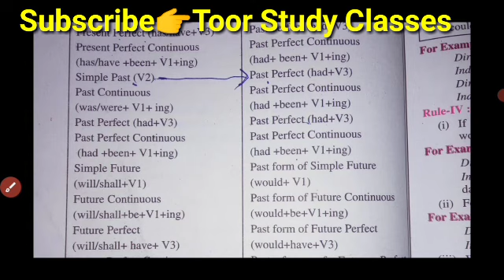direct_indirect_speech_12th_class narration_book_exercise final_paper_27_feb_2024